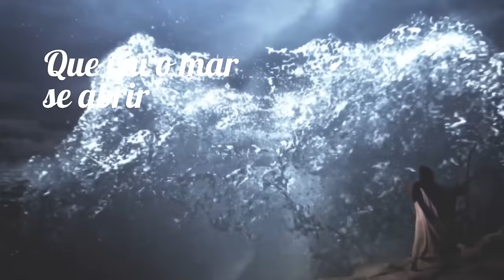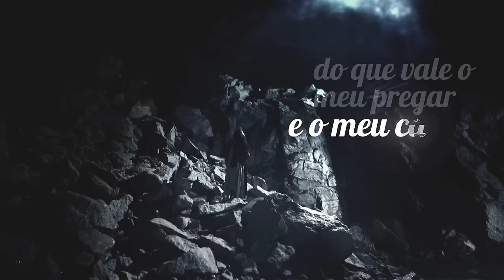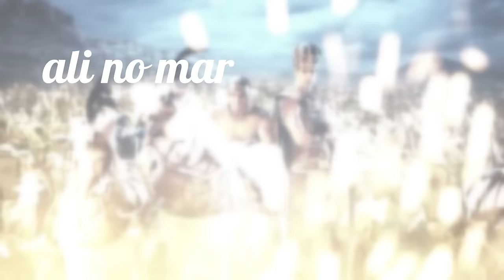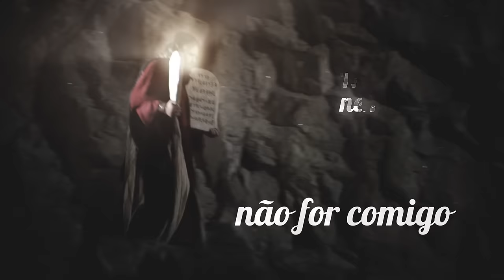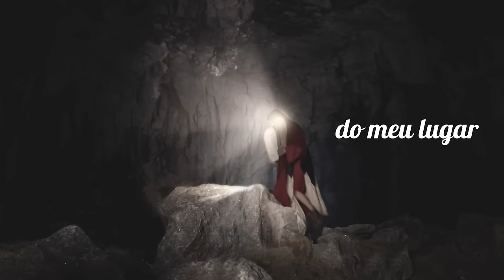CLIP - SE A TUA PRESENCA NAO FOR COMIGO